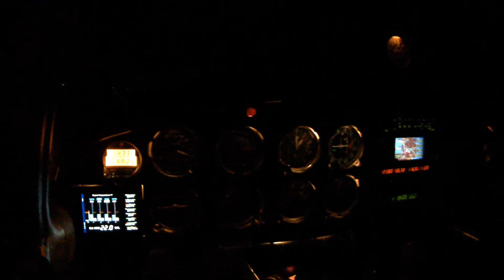Burlington/Alamance to Raleigh/Durham in a Piper Archer!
Flying from Burlington/Alamance Regional Airport (KBUY) to Raleigh/Durham International Airport (KRDU) in N202CB-1973 Piper PA-28-180 (Cherokee Archer/"Challenger"). Filmed with Contour Roam and Yi Lites. Enjoy!